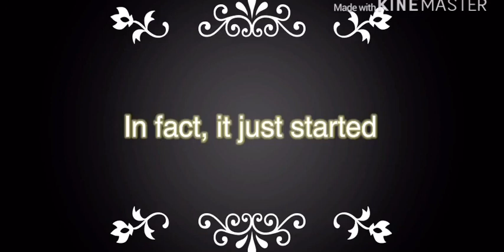Corona Separated Us~Part 2~GLMM~Original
Hey dreamers,
This is part 2 of my first GLMM series, Corona Separated Us. I know this has nothing to do with Corona...yet, but it is going to in part 3. Part 3 will be coming soon!

I did not make any of the background music.
Bye dreamers!